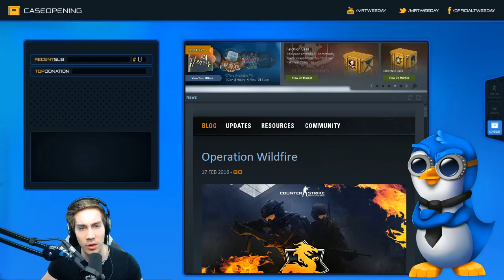NEW WILDFIRE CASE UNBOXING! CS GO Case Opening